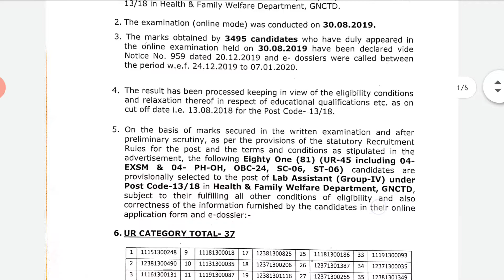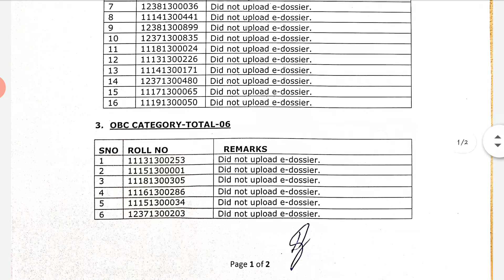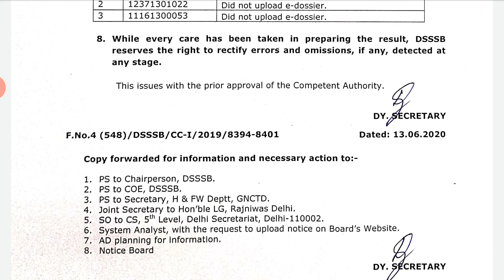DSSSB Important Result | Subham Sen